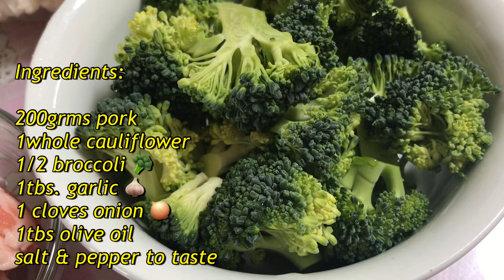Cauliflower with broccoli 🥦||own version recipe||Babes Quizan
Ingredients:

200grams pork
1whole cauliflower
1/2broccoli
1cloves onion
1tbs olive oil
1/4 garlic

A simple my own version of recipe healthy and yummy food makes happy tummy as whole day...